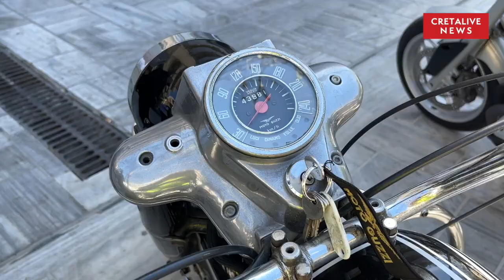Eυγενείς μοτοσυκλετιστές κατέκλυσαν και το Ηράκλειο!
Στόχος του gentleman's ride, η ευαισθητοποίηση για την αντρική υγεία αλλά και για την πρόληψη των αυτοκτονιών